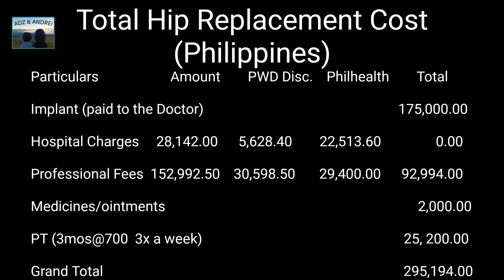Total Hip Replacement cost (Philippines) 2023